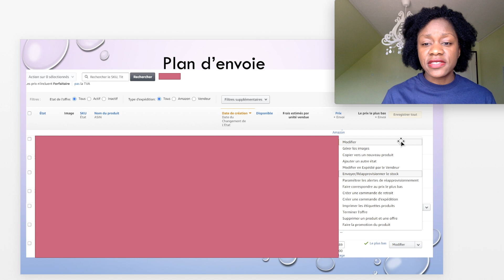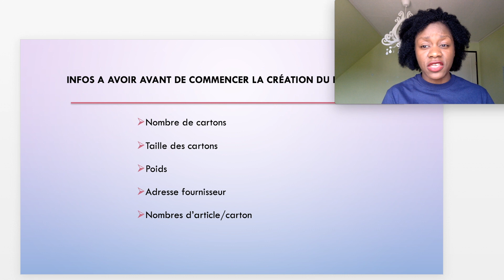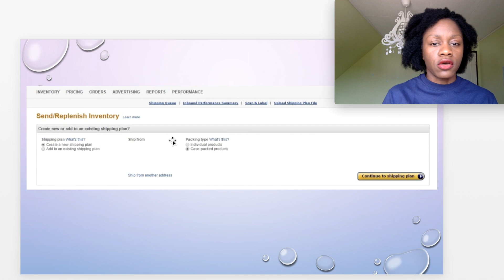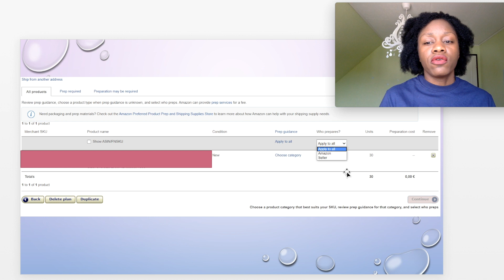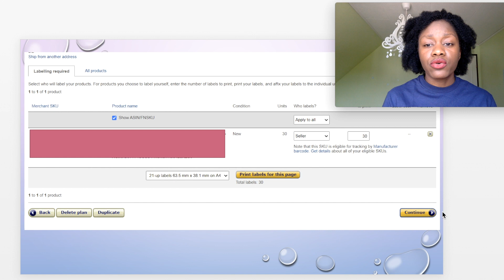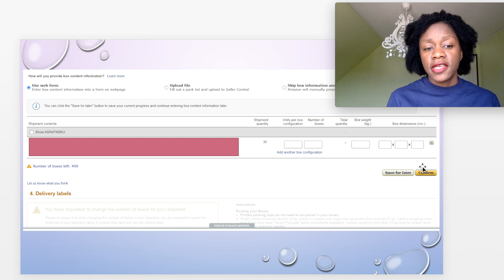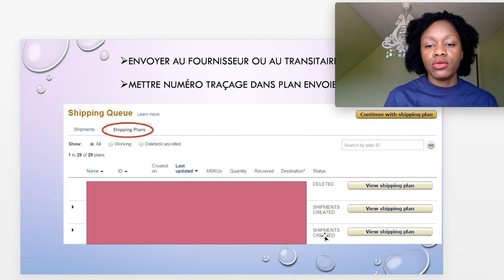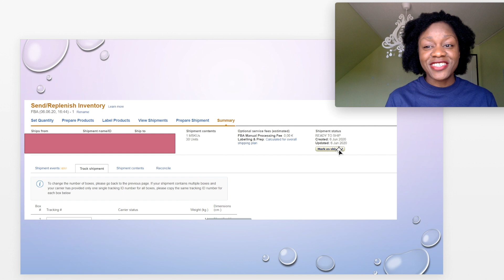Comment envoyer tes produits vers les entrepôts d Amazon FBA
⬇ Télécharge ta formation amazon FBA gratuite : comment trouver un produit rentable en 2h sans logiciel payant

Decouvre ici comment envoyer les articles a vendre sur amazon

♡Quand je ne suis pas ici, je suis la bas 🌎
☆　 Rentre en contact avec moi 　☆

20% Amazeowl Code: 92RDIM9. Rentre le code sur la page d’enregistrement, a droite.